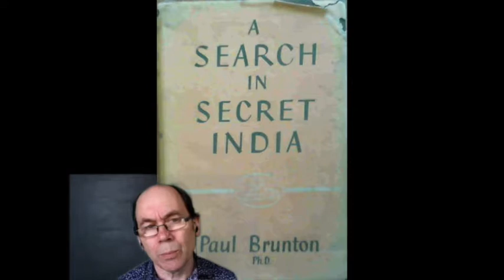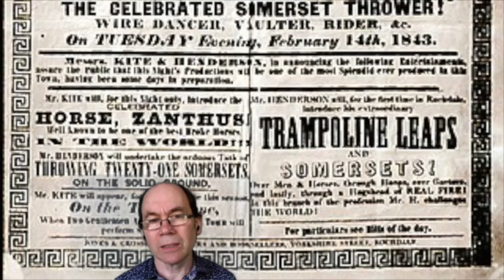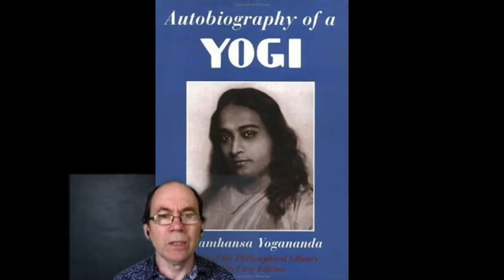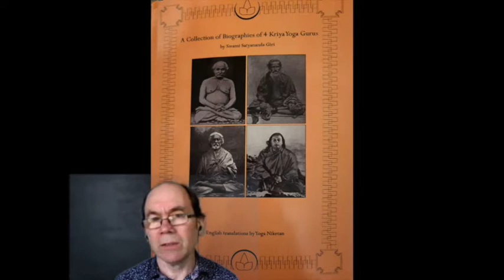A Personal overview of Vedanta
Talking about Hinduism/Vedanta the need for Universal religious outlook and my own experience with and a short cultural history of interaction in the West